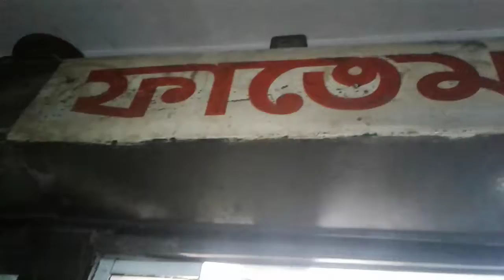Noise free Microphone for Mobile in Chittagong (মোবাইল দিয়ে প্রো-লেভেলের ভিডিও রেকর্ড করুন)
Noise free Microphone for Mobile in Chittagong
নয়েজমুক্ত সাউন্ড ও মোবাইলে মাইক্রোফোন ব্যবহার করে লম্বা তার সংযোগে অনেক দূর থেকেও পরিষ্কার ও কোয়ালিটি সাউন্ডের জন্য যোগাযোগ করুন। ভিডিওটি দেখে সাউন্ড কোয়ালিটি ও সত্যতা নিশ্চিত হোন এবং ঠিকানা ভিডিওতেই দেওয়া আছে।